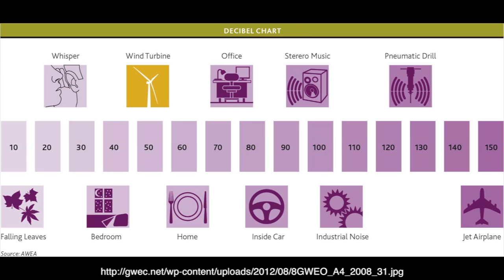Deer Hunting: Do deer hear better than humans?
Deer Hunting: Do deer really hear better than humans?  the answer and consequences for your hunting success!  soundbarrierhunting.com

Last time we talked about how far typical sounds we make travel in the woods, sounds that deer do hear.  This is a problem for hunters, since every little noise does matter, and sound travels further than we think, busts more hunts than we think, and keeps us from success.  Every, little, noise, matters!  It is the different between success, and failure.  This week I wanted to expound upon the deer hearing side of things.  How well do deer really hear?  What does that mean for deer, and for us hunters who want to leverage this to gain a new advantage on deer.  And that’s what its about, gaining a new advantage by leveraging new information about deer.

First, deer can basically hear about the same intensity as humans, meaning loud is loud to us and them, and soft is soft to both as well.  This is measured in dB and is called the sound pressure level.  Its how sound intensity is measured based on human hearing. So, saying this is similar for deer and humans means if I make a noise I cringe, you should feel that way cause a deer can hear it too.  They however have several huge advantages on humans, that really make their hearing much, much better.  I’ll share the first one today.  First, deer have a huge advantage with their pinnae.  Large cupped ears, the external ear, the radar dishes on their head that they can turn in any direction to hone in, key in on any slight sound.  And they do.

We’ve probably all been in the woods and watched deer look a certain direction, even when we heard nothing.. then minutes later, here comes another deer.  They picked up on a slight sound with their pinnae radar dishes and zoned in on it with pinpoint accuracy.  They do this with slight sounds we make too.  Also, deer can rotate their pinnae in almost any direction to hone in on the slightest sound.  This gives them pinpointed, focused hearing and basically 360 hearing, making the ears very very valueable to keep them alive, and us hunters unsuccessful.  So, yes and no.  No they don’t hear more acutely, but they are equipped much better to gather those slight sounds and funnel them to their sensitive eardrums, and also pinpoint the source.  Making hearing the last great defense of deer, and a great opportunity for hunters to take their stealth to a new level if they can never be heard again!

Join me next time as I reveal the 2nd aspect of deer hearing that has big implications for hunters.. subscribe here, to be updated on our latest sound concealment videos, join us on fb and twitter, and share with your friends, and join us next time as we help you never be heard again!